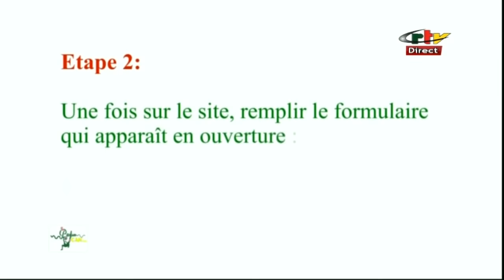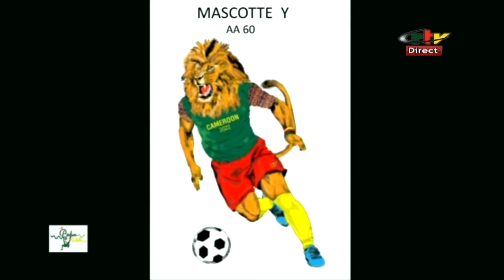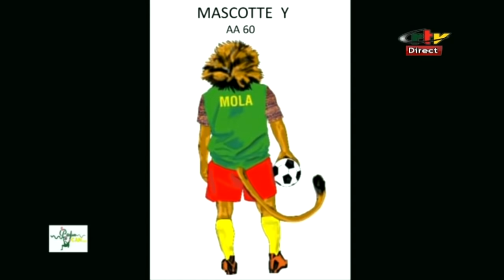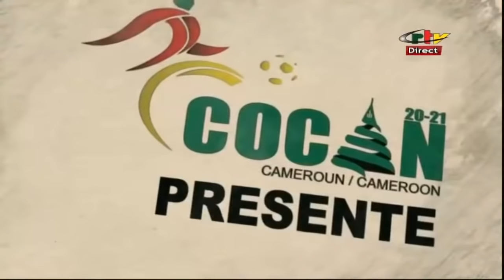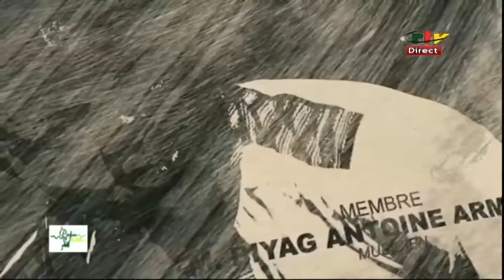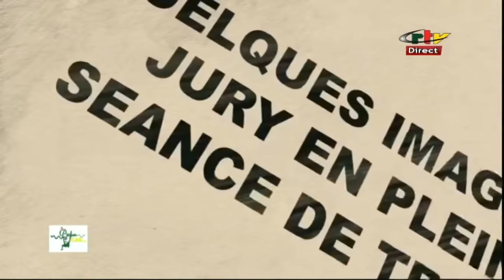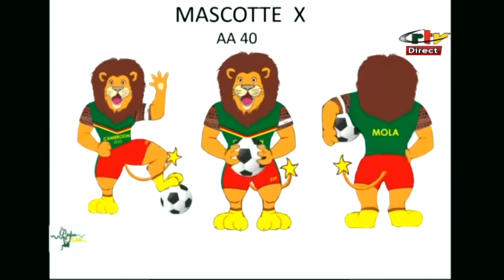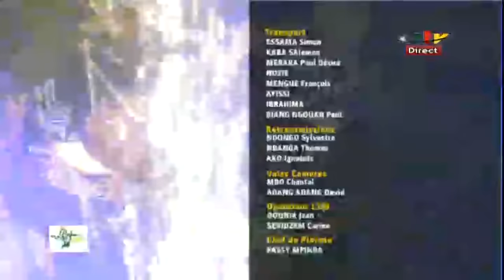CRTV - CAN 2021 AFCON - (CÉRÉMONIE du CHOIX de l'HYMNE OFFICIEL et de la MASCOTTE) - 15th May 2021